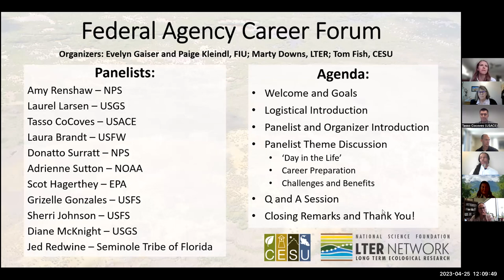LTER-CESU Federal Career Forum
Recording of the career forum offered by the Long Term Ecological Research Network and the Cooperative Ecosystem Studies Unit on April 25, 2023. Panelists include:
- Tasso CoCoves, M.S., Biologist, Planning and Policy Division, Jacksonville, FL; U.S. Army Corps of Engineers and CESU
- Laurel Larsen, Ph.D., Lead Scientist, Delta Stewardship Council and University of California, Berkeley, CA; U.S. Geological Survey and CESU
- Jed Redwine, Ph.D., Ecologist at Seminole Tribe of Florida Homestead, FL; Seminole Tribe of Florida and LTER
- Amy Renshaw, M.S., Physical Scientist, National Park Service, Davie, FL; U.S. National Park Service and LTER
- Grizelle Gonzales, Ph.D., Director, Forest Service, International Institute of Tropical Forestry, San Juan, PR; U.S. Forest Service and LTER
- Sherri Johnson, Ph.D., Research Ecologist, Pacific Northwest Research Station, Corvallis, OR; U.S. Forest Service and LTER
- Diane McKnight, Ph.D., Distinguished Professor, Institute of Arctic and Alpine Research, University of Colorado Boulder; U.S. Geological Survey and LTER
- Laura Brandt, Ph.D., Regional Scientist, Davie, FL; U.S. Fish and Wildlife Service & CESU
- Adrienne Sutton, Ph.D., Pacific Marine Environmental Laboratory, Seattle, WA; National Oceanic and Atomspheric Association and LTER
- Scot Hagerthey, Ph.D., National Director for the Sustainable and Healthy Communities Program, Washington, DC; U.S. Environmental Protection Agency & CESU
- Donatto Surratt, Ph.D., Senior Ecologist, National Park Service, Davie; U.S. National Park Service & CESU